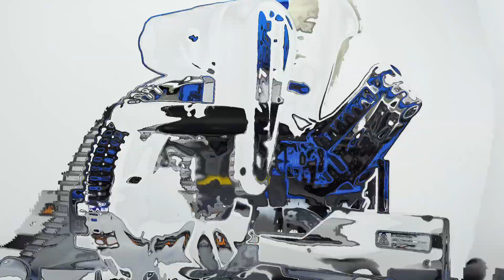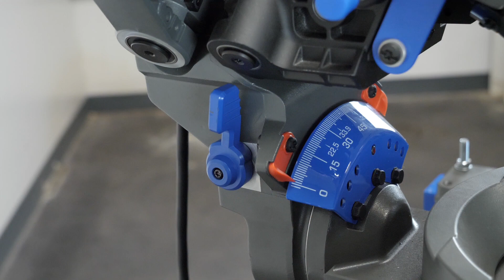Delta Machinery Cruzer Miter Saw Gen 4